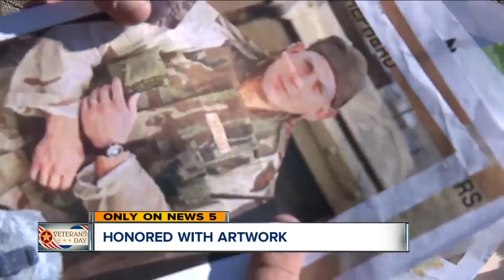New mural in Amherst honors fallen Lorain County servicemen